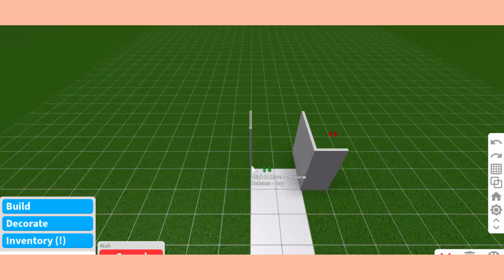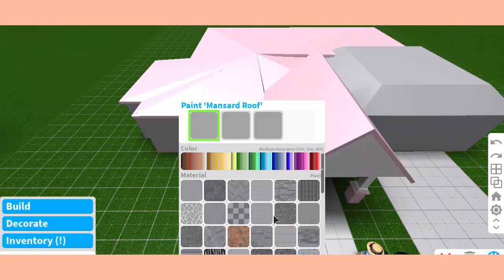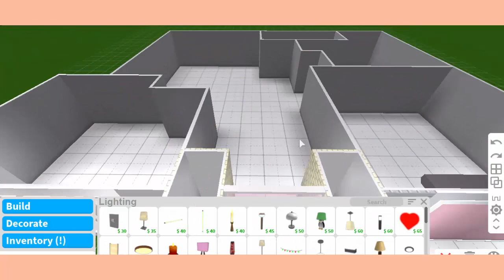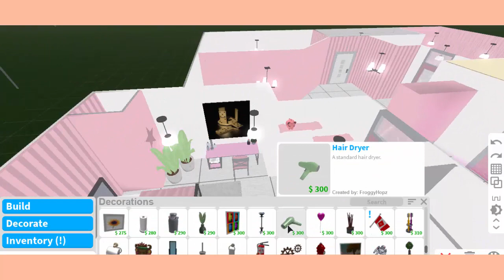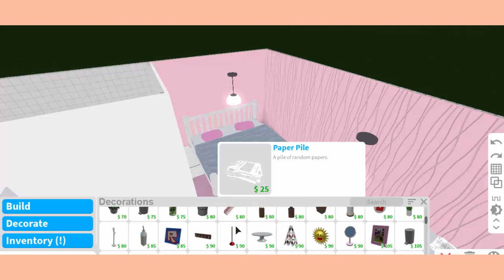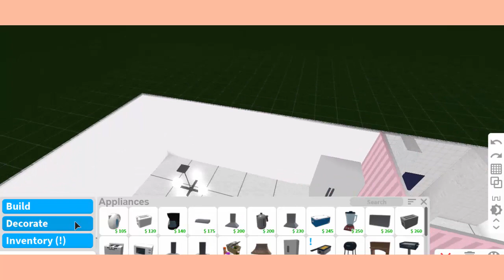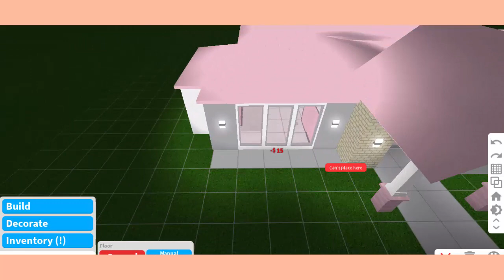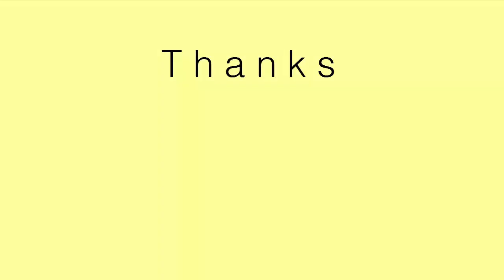Bloxburg: Blush Pink Mansion 31k (No Gamepass) || Speedbuild || GwenYT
Hi ! ♡
It kind of looks like a pinkish Mansion than a Blush Pink Mansion lmao, though it's my first time building a blush pink theme mansion! I had fun!

Tour starts at: 13:39

This Mansion contains:
-Kitchen
-2 Bedrooms
-Dining Room
-1 Restroom
-Garage

for me, this One-Story Mansion is affordable! if you are having a hard time making this, try to change the speed in the settings of the video!

Thank you for the person who requested this video!

Value: 31,699

follow me on roblox! we can play in the future!

I already made a Discord account!

If you took any of my ideas make sure to credit me!

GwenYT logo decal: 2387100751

xoxo, GwenYT